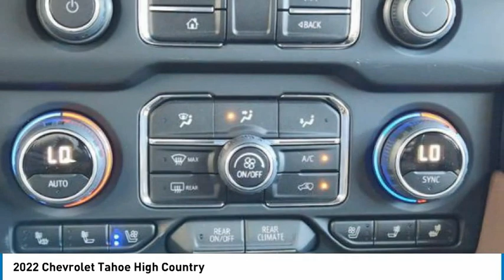2022 Chevrolet Tahoe 22TH0761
2022 Chevrolet Tahoe High Country

1400 S. Stemmons Frwy.

Heated Leather Seats, Nav System, Third Row Seat, 4x4, Aluminum Wheels, Hitch, SUSPENSION, MAGNETIC RIDE CONTROL, ENGINE, 6.2L ECOTEC3 V8. High Country trim, IRIDESCENT PEARL TRICOAT exterior and JET BLACK / MOCHA interior. READ MORE!KEY FEATURES INCLUDENavigation, Quad Bucket Seats, Leather Seats, Third Row Seat, 4x4 Keyless Entry, Privacy Glass, Remote Trunk Release, Steering Wheel Controls, Child Safety Locks.OPTION PACKAGESAUDIO SYSTEM, CHEVROLET INFOTAINMENT 3 PREMIUM SYSTEM WITH GOOGLE BUILT-IN 10.2 diagonal HD color touchscreen, includes multi-touch display, AM/FM stereo, Bluetooth streaming audio for music and most phones; featuring wireless Android Auto and Apple CarPlay capability for compatible phones, advanced voice recognition, in-vehicle apps, personalized profiles for infotainment and vehicle settings (STD), ENGINE, 6.2L ECOTEC3 V8 with Dynamic Fuel Management, Direct Injection and Variable Valve Timing, includes aluminum block construction (420 hp [313 kW] @ 5600 rpm, 460 lb-ft of torque [624 Nm] @ 4100 rpm) (STD), TRANSMISSION, 10-SPEED AUTOMATIC electronically controlled with overdrive, includes Traction Select System including tow/haul (Standard with (L87) 6.2L EcoTec3 V8 engine only.) (STD), SUSPENSION, MAGNETIC RIDE CONTROL. Chevrolet High Country with IRIDESCENT PEARL TRICOAT exterior and JET BLACK / MOCHA interior features a 8 Cylinder Engine with 420 HP at 5600 RPM*.VISIT US TODAYAt Huffines we believe you should be as hassle free during the vehicle buying process as possible. We are willing to answer every question you might have during your search for the perfect vehicle. We are conveniently located near Dallas, McKinney, and Lewisville. The Huffines Auto Dealerships have been satisfying customers and forming lifetime friendships in the Greater Dallas area since 1924.Horsepower calculations based on trim engine configuration. Please confirm the accuracy of the included equipment by calling us prior to purchase.